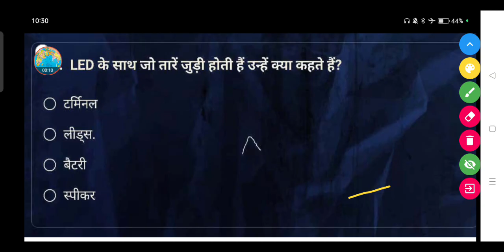LED के साथ जो तारें जुड़ी होती हैं उन्हें क्या कहते हैं ?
• टर्मिनल

लीड्स.

बैटरी

• स्पीकर